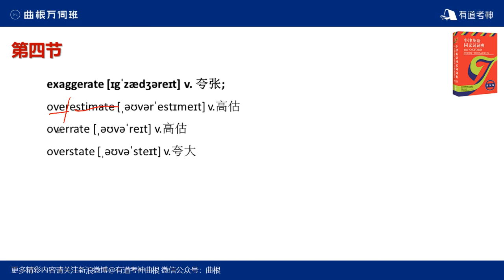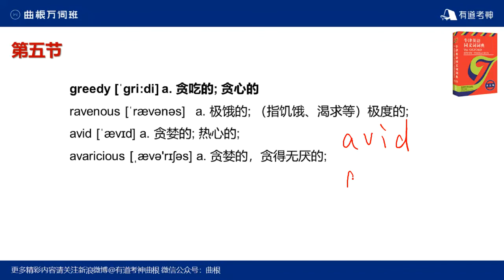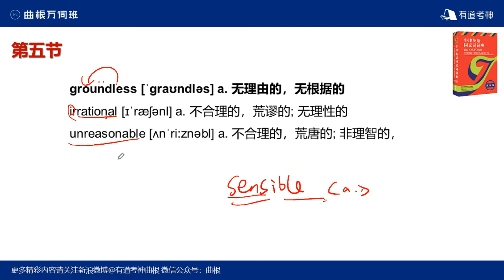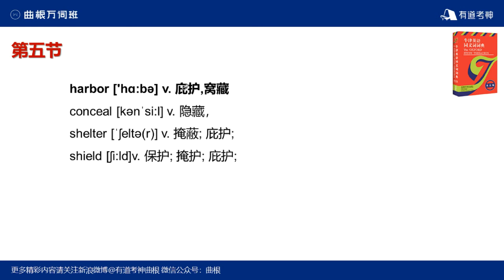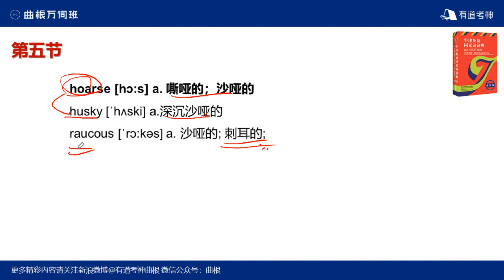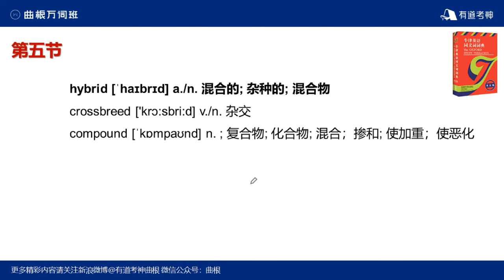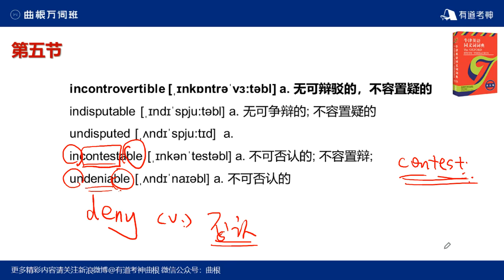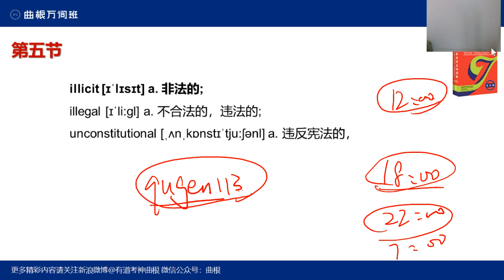曲根万词班 必考同义替换5